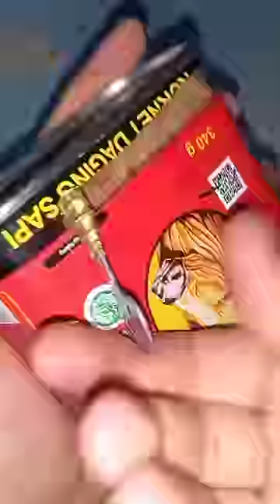CARA PALING GAMPANG BUKA KORNET